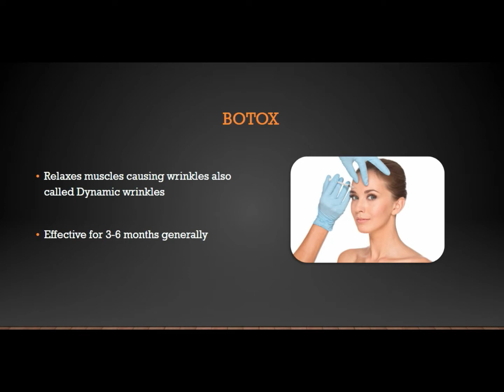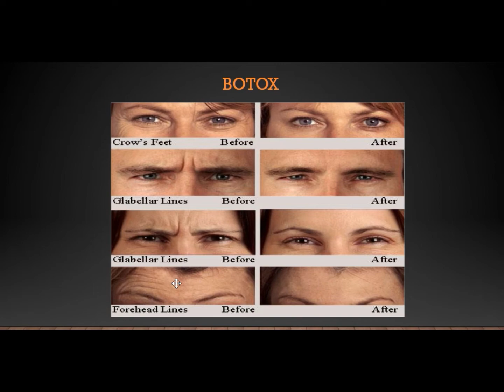What is Botox? Dr M Khawar Nazir; بوٹوکس کیا ھے ؛ ۔۔ ( Urdu/ Hindi)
What is Botox? Dr M Khawar Nazir; بوٹوکس کیا ھے ؛ ۔۔  ( Urdu/ Hindi) ; جانیے 1 منٹ میں

1 Minute Dermatology by Dr M Khawar Nazir
Dr M Khawar Nazir
MBBS, MS Derm
Boston University, USA
Dermatologist, Cosmetic, LASER & Hair Transplant Surgeon

Boston Aesthetics
15-A, Hali Road, Gulberg II, Lahore
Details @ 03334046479